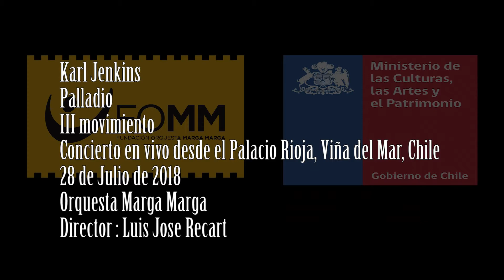Karl Jenkins "Palladio" III movimiento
Karl Jenkins
Palladio
III movimiento
Concierto en vivo desde el Palacio Rioja, Viña del Mar, Chile
28 de Julio de 2018
Orquesta Marga Marga
Director : Luis Jose Recart